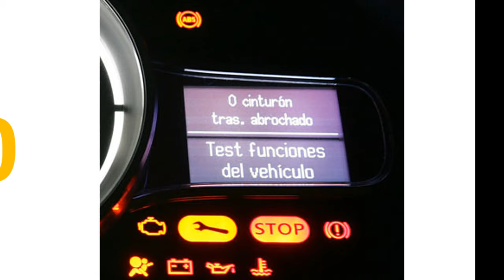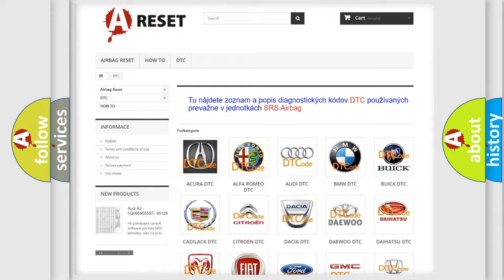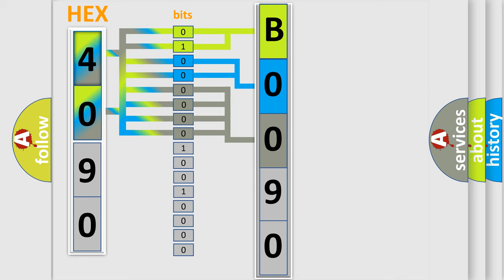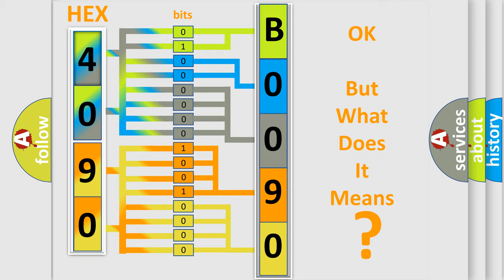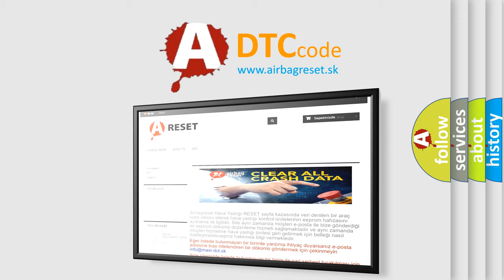DTC Lincoln B0090-11 Short Explanation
Contents:
0:21 Basic DTC analysis according to OBD2 protocol standard.
1:48 Insight into programming
2:58 A diagnostically understandable description of the Diagnostic Trouble Code
3:05 Basic error definition

Make:
Lincoln
Code:
B0090 11
Definition:
High Speed CAN Communication Bus
Description:
Cause:
 CAN Communication Bus circuit Faulty module
Failure Type: